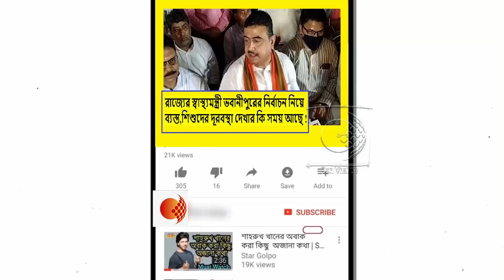ভোট আসলেই হিন্দু-মুসলিম,বহিরাগত,উঁচু-নিচু শ্রেণী তত্ত্ব শুরু করেন মমতা !পুরো ধুয়ে দিলেন শুভেন্দু !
মমতা ব্যানার্জীর বাড়ির সামনে দিয়ে গেলে অবশ্যই ভোট চাইতে যাবো !ভবানীপুরে প্রচারে প্রিয়াঙ্কা টিব্রিয়াল !দেখুন ভিডিওটি

কয়লাচুরি কাণ্ডে নাম থাকা ওই ভাইপোকে আমি কি নেতা মানবো,তাই তৃণমূল ছেড়েছি !বোমা ফাটালেন

ভবানীপুরে কমিশনের নিয়ম মেনে তৃণমূল প্রচার করছে কিনা সেটাও দেখা উচিত !তৃণমূলকে খোঁচা দিলীপ ঘোষের !দেখুন ভিডিওটি